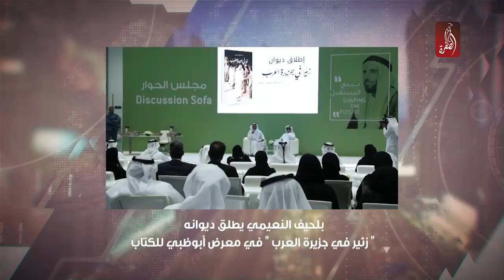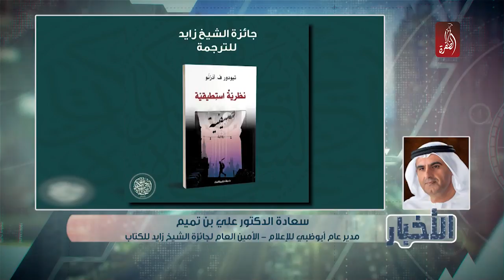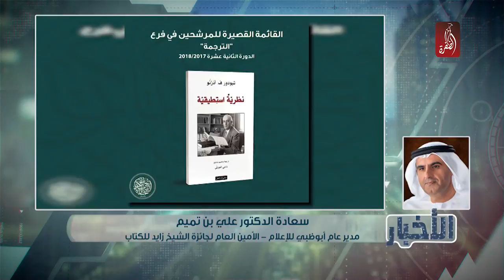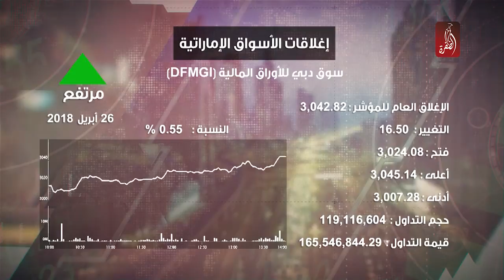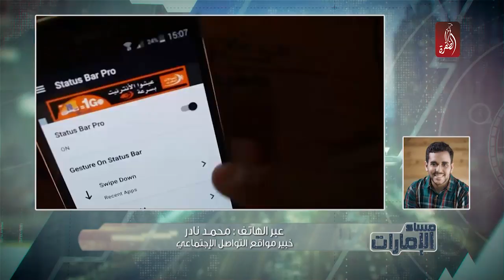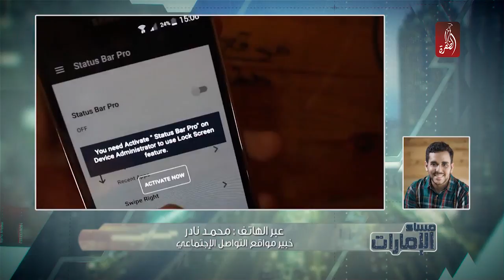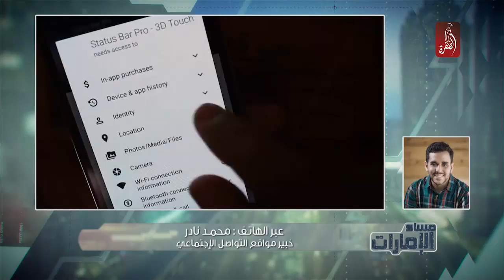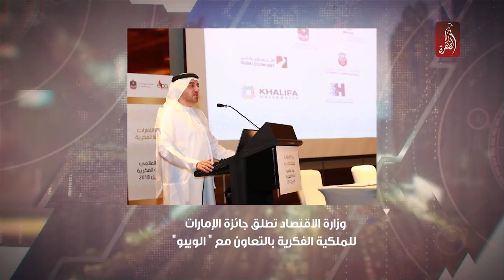برنامج مساء الامارات حلقة 26-04-2018 - قناة الظفرة